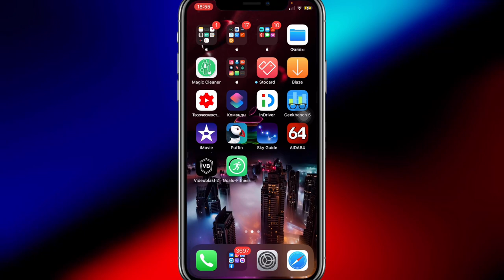Почему не подключается Wi-Fi на iPhone/iPad? Причины и РЕШЕНИЕ 2022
Почему не подключается Wi-Fi на iPhone?
Почему не подключается Wi-Fi на iPad?
Причины могут быть разные из-за чего не получаеться подключить Wi-Fi к iPhone или iPad!

Решение такое:
- сбросить настройки сети
- забыть сеть Wi-Fi точки доступа
- перепрошить Wi-Fi роутер